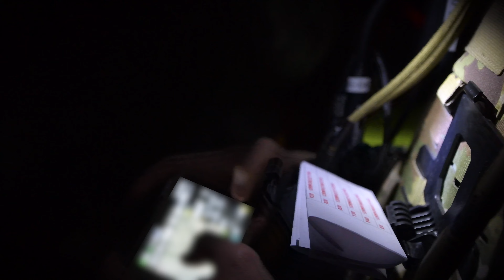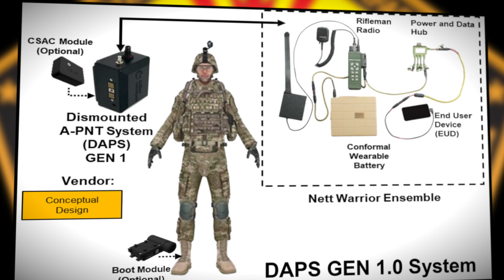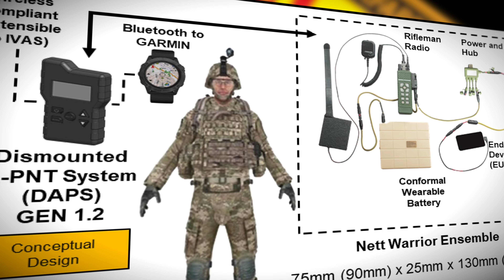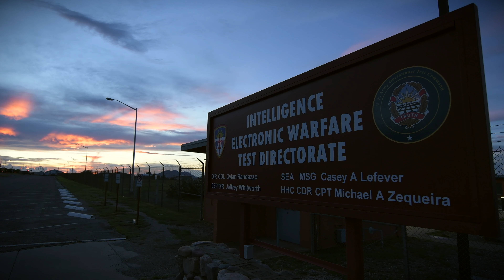Anatomy of a Test - Airborne Troops from Fort Campbell, Kentucky tested 2 new GPS navigation systems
FORT HUACHUCA, Arizona — The Special Projects Branch of the U.S. Army Operational Test Command's Intelligence Electronic Warfare Test Directorate (IEWTD), along with Airborne Soldiers from Fort Campbell, Kentucky tested two new GPS navigation systems in August of 2021 to test the Army’s ability to shoot, move and communicate in a GPS-degraded environment.

This "Anatomy of a Test" video provides an understanding how an Army operational equipment test is conducted.

The Team responsible for planning, resourcing, and executing this test include Maj. Matthew Truax (Branch Chief), Staff Sgt. Paul Cipres (Branch NCOIC), and Mr. Greg Dalglish (Test Officer).

Thanks goes to the rest of the IEWTD Warriors and all of our other industry partners including Product Manager DAPS, Army Evaluation Command, Electronic Proving Ground, U.S. Border Patrol, and many many others.

Great job everyone!

If you would like to know more, below is a link to an article written about the test:

About the Intelligence Electronic Warfare Test Directorate:

IEWTD executes independent operational testing of intelligence, surveillance, and reconnaissance (ISR); EW; biometrics (BM); and intelligence analysis systems to inform acquisition and fielding decisions for Army and select multiservice warfighting systems. Additionally, IEWTD provides threat and ISR simulation and instrumentation support for internal and external test events.

About the U.S. Army Operational Test Command:

As the Army’s only independent operational tester, located at Fort Hood, Texas, enlists the “Total Army” (Active, National Guard, and Reserve) when testing Army, joint, and multi-service warfighting systems in realistic operational environments, using typical Soldiers to determine whether the systems are effective, suitable, and survivable. OTC is required by public law to test major systems before they are fielded to its ultimate customer — the American Soldier.